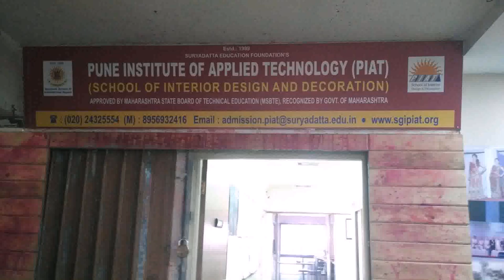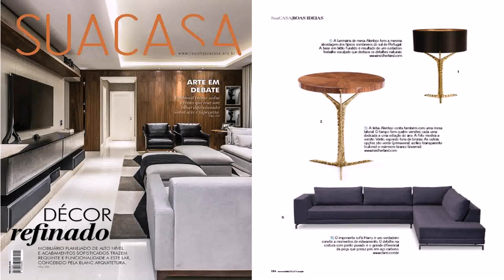Interior Design In Pune Course (see description)